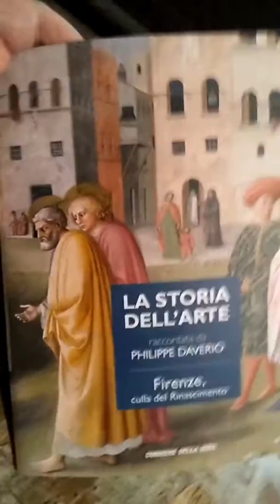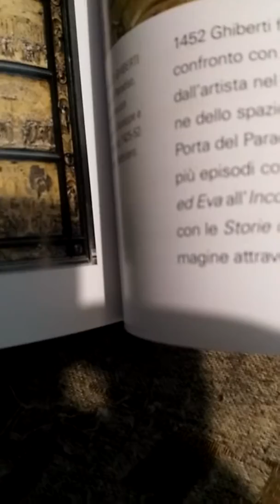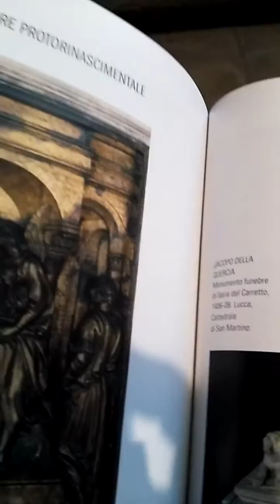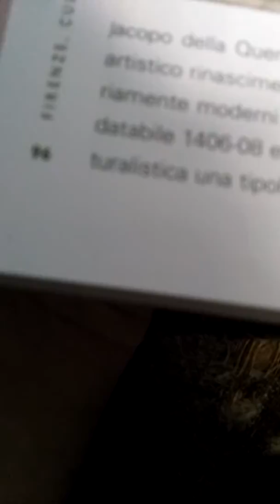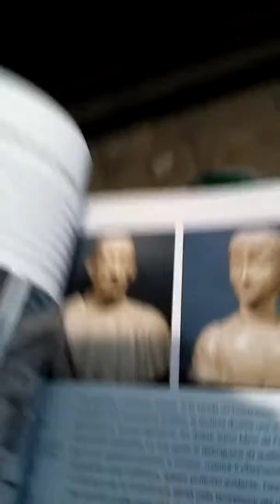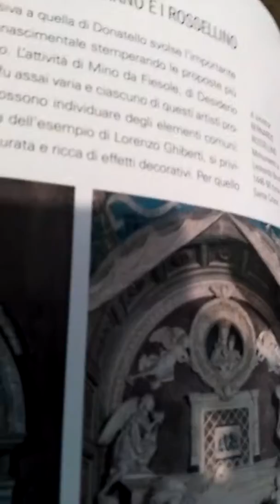Philippe Daverio La storia dell'Arte 2vol9parte